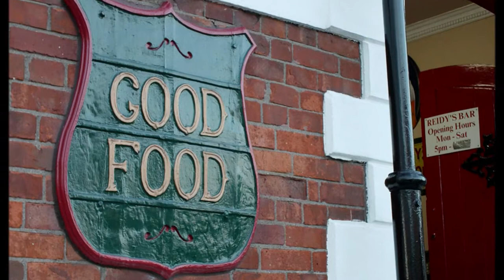Reidy's Vault Pub - Wine & Spirit Bar - Cork, Ireland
Reidys Wine Vault Bar, Opp Jurys Hotel Western rd Cork, (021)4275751